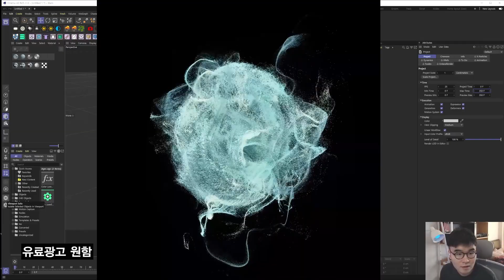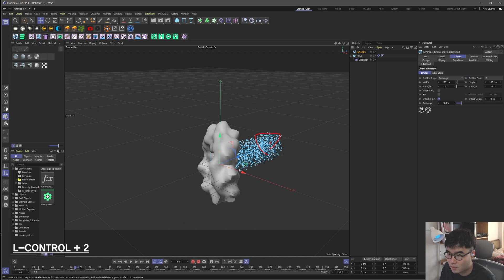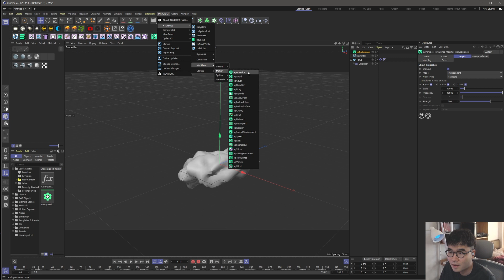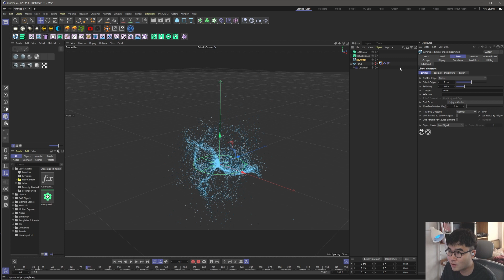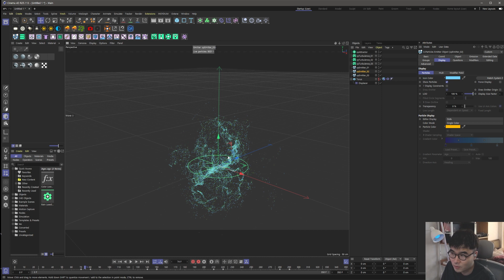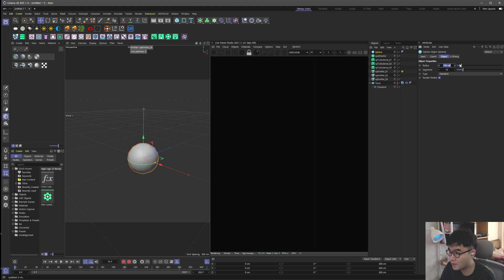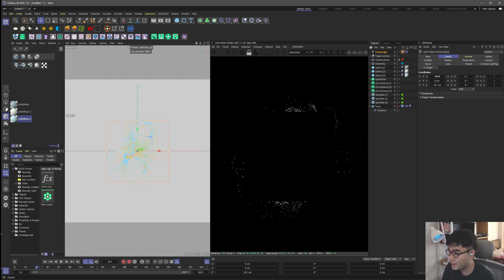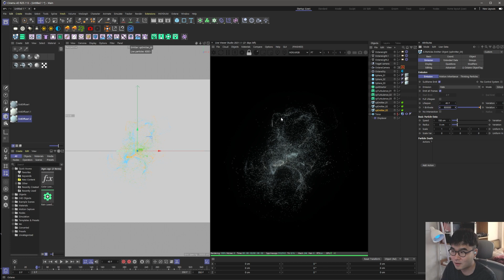엑파 파티클 폭풍 [X-Particles 외국 튜토리얼 한국어로 듣자!]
엑스파티클 해외 튜토리얼 어려우시다구요?

-강좌 자료-

영상 소스, 음악,  사운드 효과 등 여러가지 소스가 모여 있는 곳!
Evanto Elements와 협약을 맺었습니다!  짝짝짝

월  결제시 사용료 33$(4만원)
연 결제시 사용료 16.5$ (월별) 약 2만원
↓↓결제 페이지!(7일 무료 사용 가능!)↓↓

후원 또는 C4D 프로젝트 파일 제공(유튜브 멤버쉽)

28800)*4
GPU: ColorFul Vulcan GTX 1080Ti *2
파워: 시소닉 포커스 골드 1300W
쿨링: 커스텀 수냉
시스템 쿨러: Corsair ML Fan*4 Arctic PW 120*3
케이스:  Phanteks Enthoo 719
SSD: 다수
HDD: 다수
모니터: 43un700(메인) 27uk600(서브)

집 컴퓨터
28800)*4
GPU: Zotac Trinity RTX 3080
파워: 커세어 RMx 850W
쿨링: 커스텀 수냉
시스템 쿨러: Lian Li Uni Fan sl120*6
케이스:  Thermaltake Core P3
SSD: 다수
HDD:

28800)*2
GPU: Nvidia RTX3070 FE
파워: CoolerMaster VF650 SFX
CPU쿨링: 녹투아 NH-L9x65
시스템 쿨러: NOCTUA NF-S12B redux-1200 PWM*2
케이스:  MetalFish Mini itx(S1)
SSD: 다수